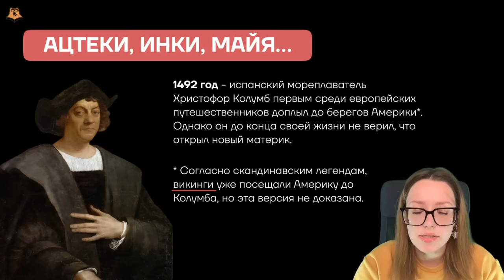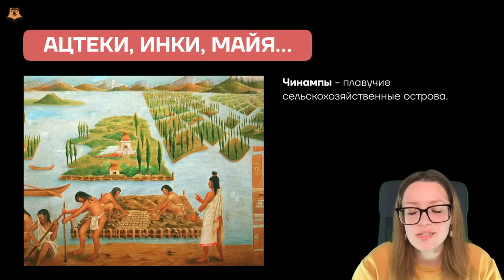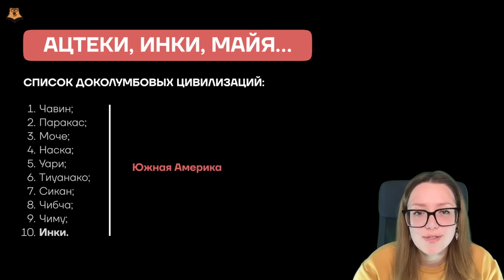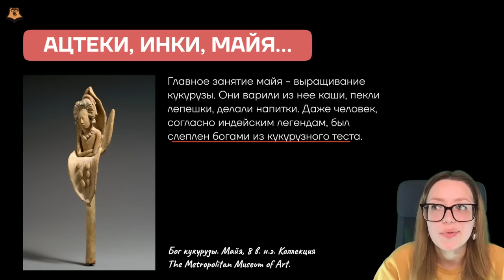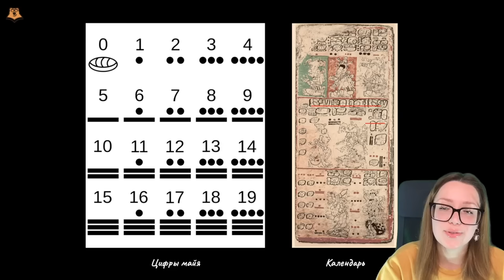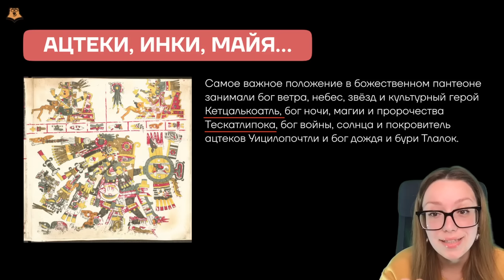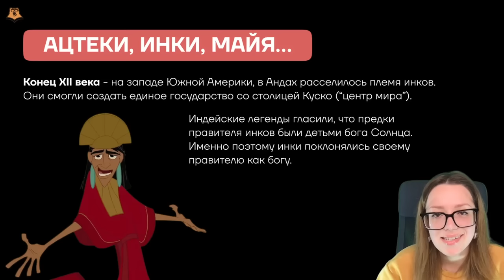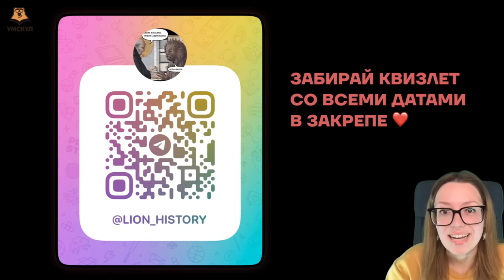Лекция для сна | Ацтеки, инки, майя | Цивилизации Центральной и Южной Америки | История от Даши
📕 Скачивай бесплатные полезные файлы для подготовки к ОГЭ по истории из закрепа в ТГ

🧑‍🔬 Я — Дарья Львова, готовлю к ОГЭ по истории в онлайн-школе Умскул. Историю выучить легче, если её полюбить!

Готовься к ОГЭ вместе с Умскул уже сейчас, чтобы точно сдать на максимум! Переходи по ссылке, чтобы записаться или задать вопрос

— Готовим к экзаменам с 2016 года.
— Уже 200 000+ учеников подготовились с нами к ЕГЭ и ОГЭ.
— 29 000+ наших учеников получили «5» на ОГЭ.